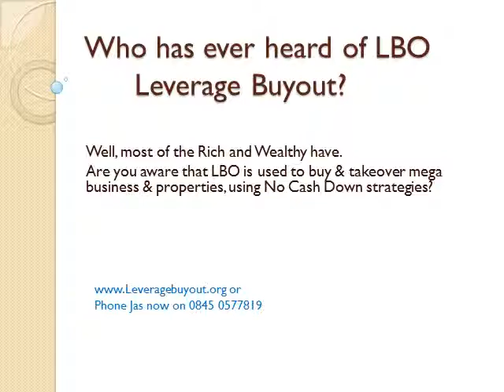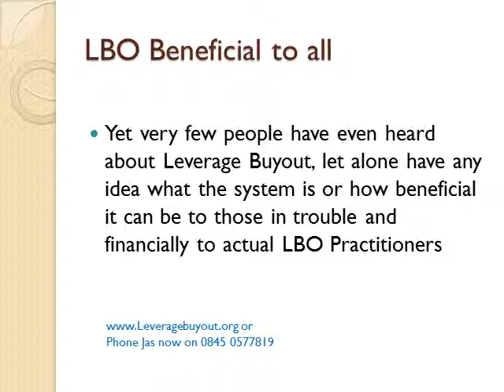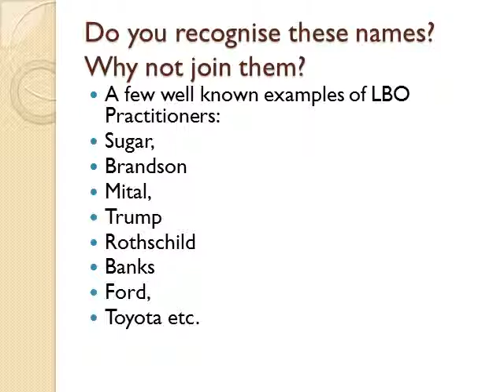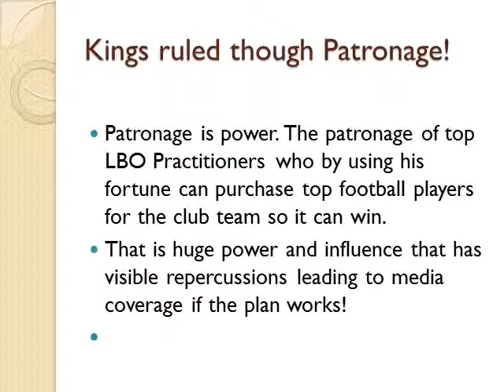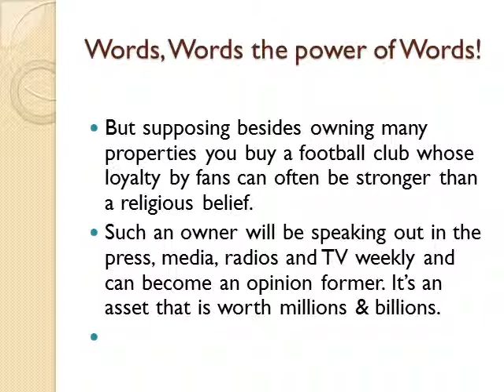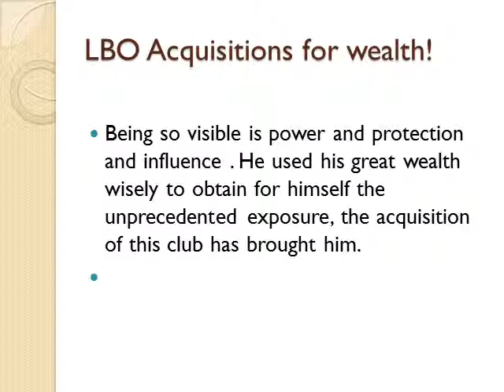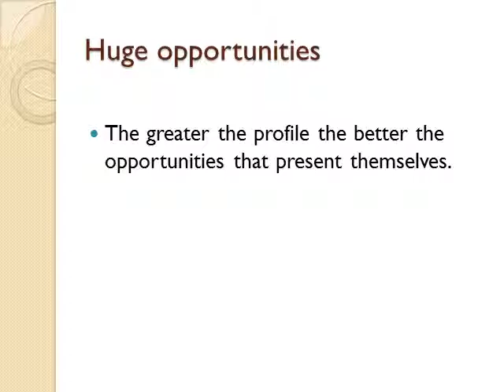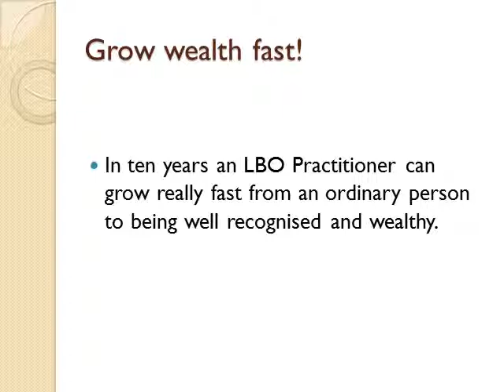Who has ever heard of LBO.wmv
This video is an expose' about the most powerful wealth creation system known to man LBO or Leverage Buyout or as it is also known Leveraged Buyout. It has other names besides LBO such as No Cash Down, OPM or Other Peoples Money or MBO, Management Buyout..
Initially enunciated by the Baron De Rothschild in 1805, LBO has been the foremost system used to create the most millionaires and Billionaires. Many use LBO to buy a business and go onto buy many businesses to either create an empire or to sell on using LBO at great profit.
Properties also often comprise the assets of businesses or can be bought as an investment proposition. LBO copes with all these opportunities.